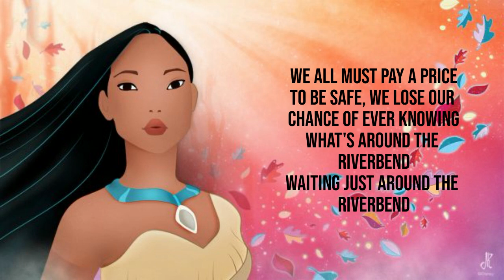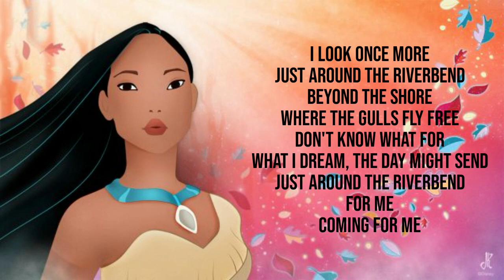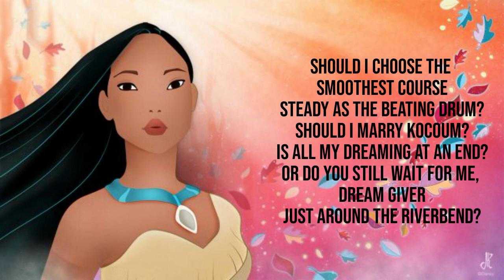Judy Kuhn- Just around the riverbend